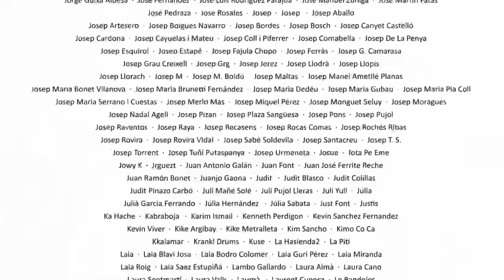La Sotana 235 amb Oriol Riera